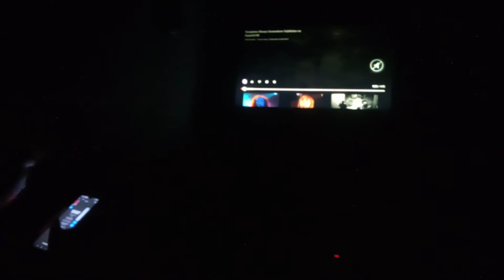9 year old singing "Always somewhere " Scorpions for first time